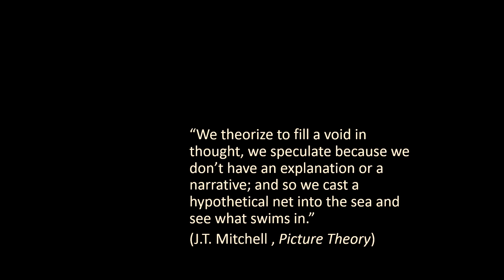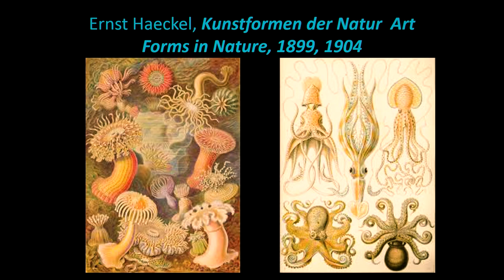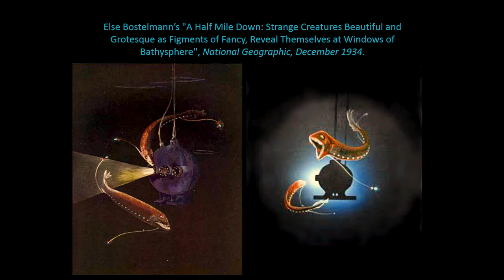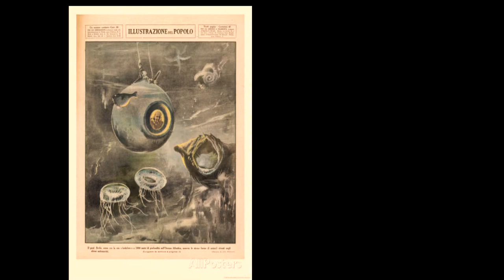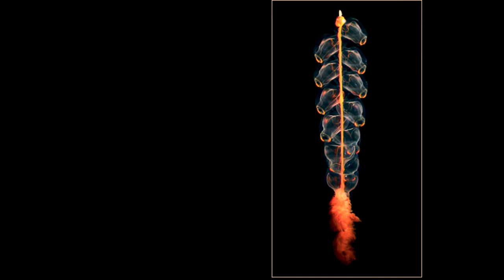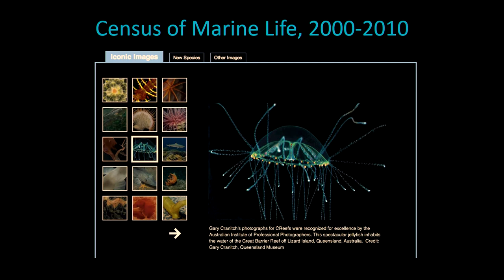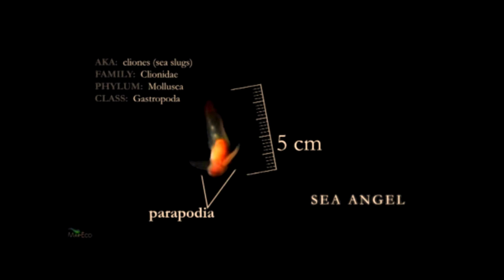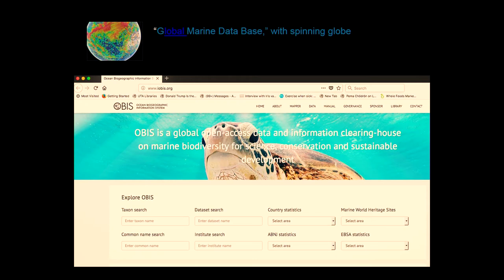Earth(ly) Matters: Blue Ecologies II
Moderator: Claire Brault (Mellon Postdoctoral Fellow, Cogut Institute for the Humanities and Department of Political Science, Brown University)

Speakers:
Stacy Alaimo (Professor of English and Distinguished Teaching Professor, University of Texas at Arlington) presents her talk titled,
"Composing Blue Ecologies: Science, Aesthetics, and the Creatures of the Abyss"

Bathsheba Demuth (Assistant Professor of History and Environment and Society) presents her talk, "Whales, Whalers, and Thinking the Ocean through Cetacean Labor"

Brown University